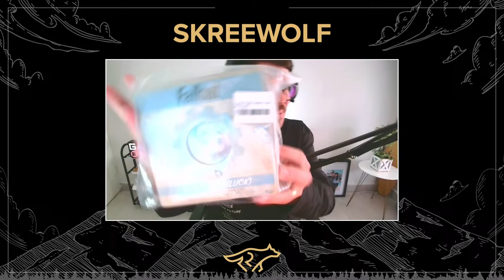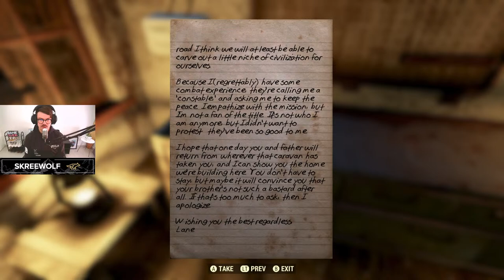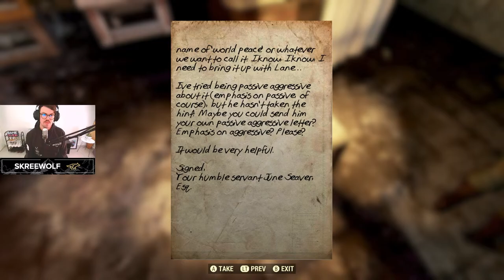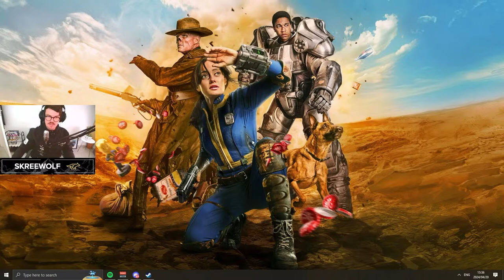New Beginnings | Fallout 76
Live & uncut.